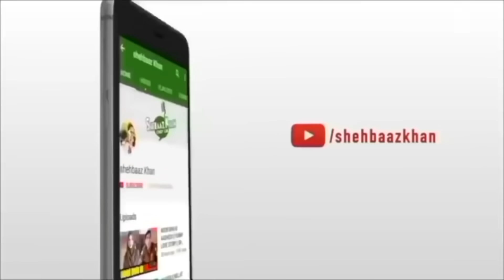Gully Boy Hyderabadi || Apna Time Aayega || Shehbaaz Khan comedy club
hey guys!

Check out this compilation of funny scenes and vines combos in the gullies of Hyderbad from your favourite group of Hyderabadiz!